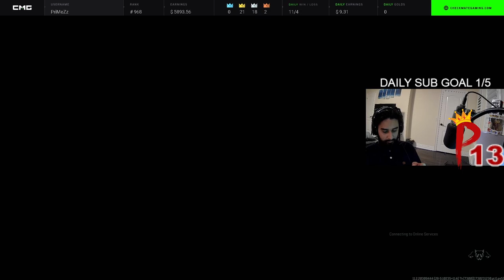BLACK OPS 6 FACEOFF MAP GALA EP 25 - XM4 BEST GUN IN THE BO6?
Hey guys, i will be uploading a Black Ops 6 Video everyday in November to help me pass no nut November. This is Video 6/30.

BLACK OPS 6 (2024)